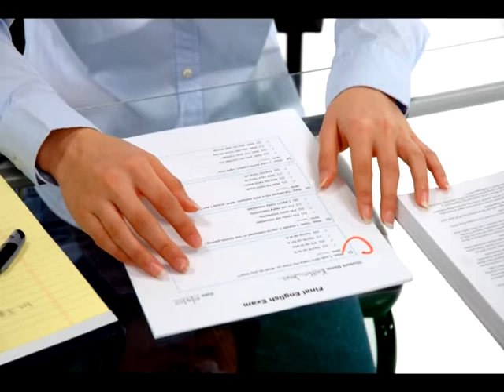Novel Teaser -- Demon Envy by Erin Lynn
Teenager Kenzie Sutcliffe has no luck at all. No driver's license. No date for homecoming. So it's no wonder that, of all the showers in ... all » all the world, hers just happens to be a portal to the another dimension and she happens to free a demon named Levi into our world in this entertaining tale by new young adult author Erin Lynn.